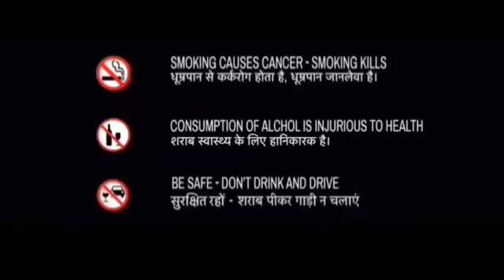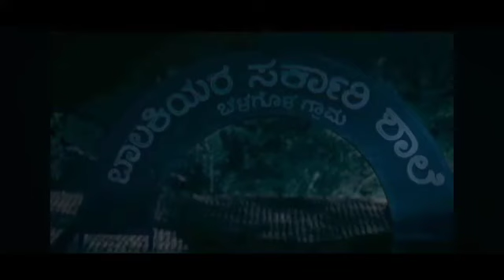Kranti Kannada Movie Best Summary Explained | D Boss | Rachita Ram | Detailed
In this video, I provide a  summary explanation of [Kranti Movie ].

About = Kannada Reporter is a Trusted YouTube Channel.
Watch The Most Interesting Videos On This Chennal. So Keep Support And Stay Tunned